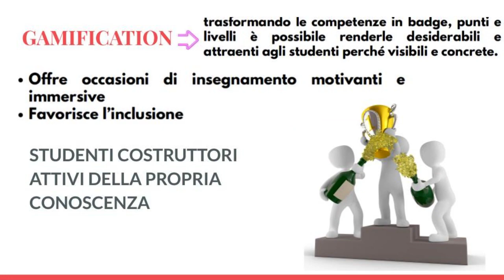Che vita da cellula!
Gamification!